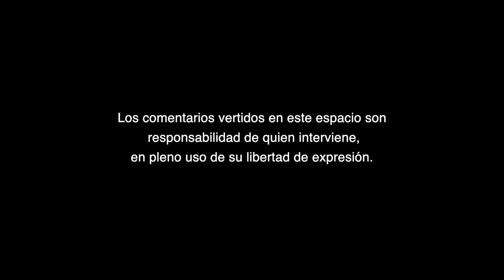No tenemos como evaluar ni medir el funcionamiento de la militarización del país.